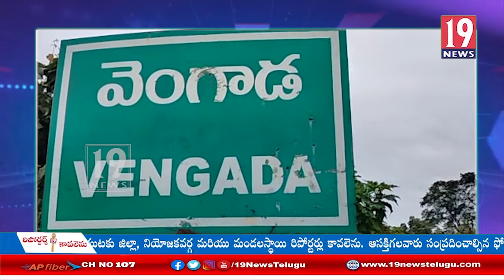అనంతగిరి మండలంలో డిఆర్డిపో నిత్యవసర సరుకులు నిల్వ చేసేందుకు గౌడాన్ లేక ఇబ్బందులు పడుతున్నసేల్స్ మన్